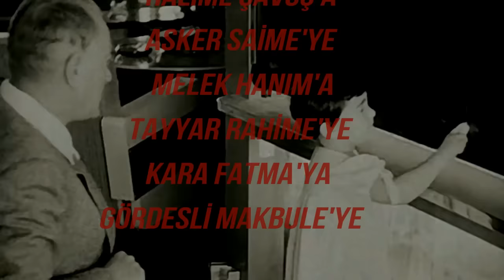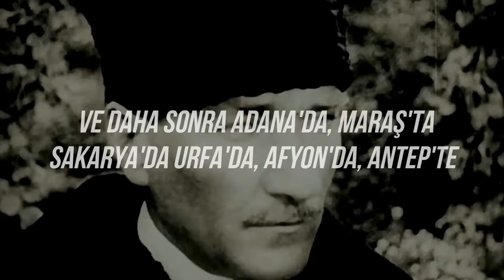Haluk Levent - İzmir Marşı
Biliyorum konsept dışı olabilir ama bunu yapıp paylaşmak az da olsa içimi rahatlattı :)